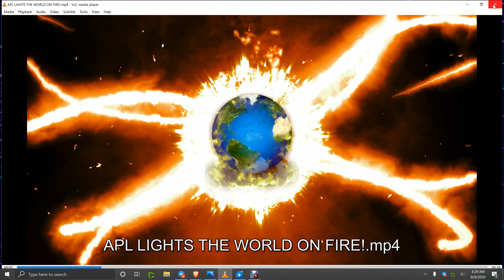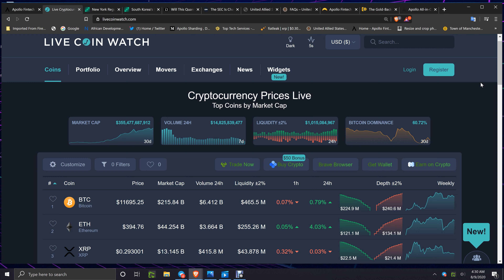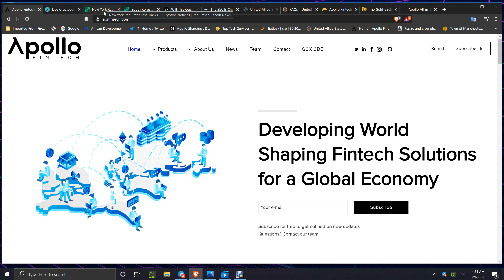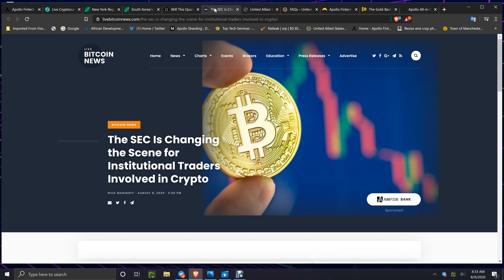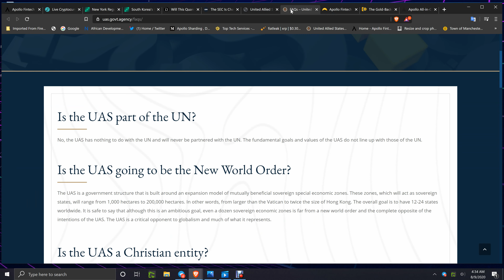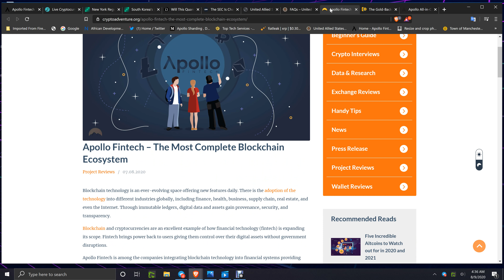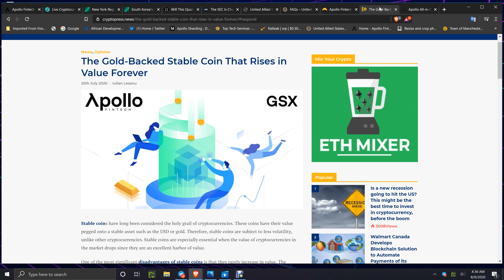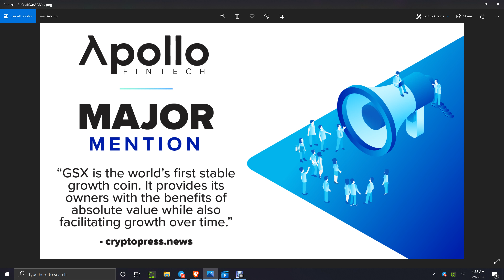CRYPTO NEWS:UNITED ALLIED STATES BIG WEEK! SOCIAL ECO/GOLD INC NPP/NBP VIDEOS APOLLO CASH!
USE THIS LINK TO SAVE-FREE GSX COINS

GSXCDE.COM
BUY WITH DEBIT/CREDIT CHANGELLY LINK-USE COINBASE BITMART/ETORO AND OTHERS TO FOR BANK/C.C.DC BUYS AND SENDING ETH/BTC-
Alot more coins have been added ltc.xrp,xlm,bnb,trx,dash,xmr,bch,usdt,usdc,waves